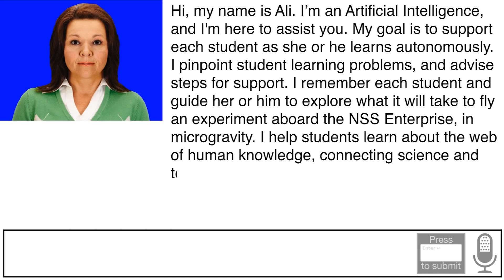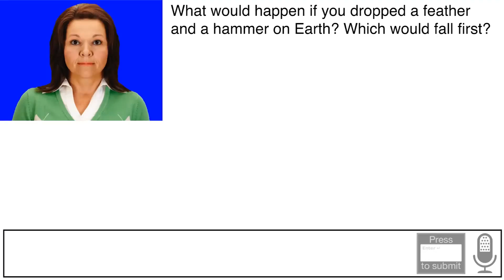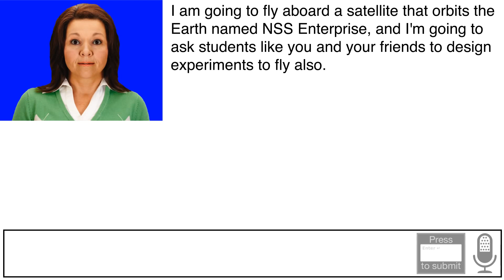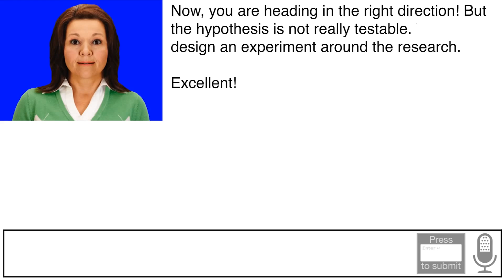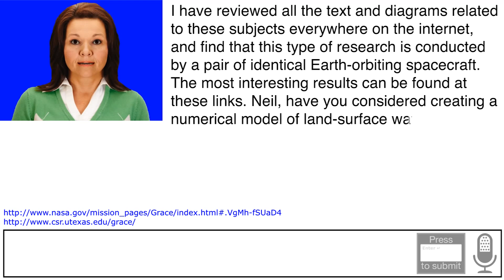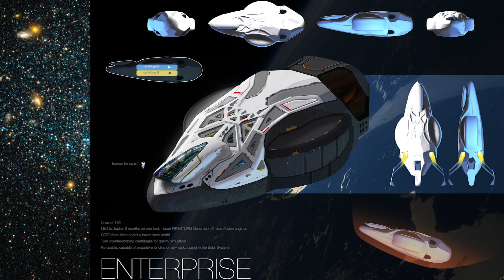"Ali" Artificial Intelligence and Enterprise In Space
National Space Society